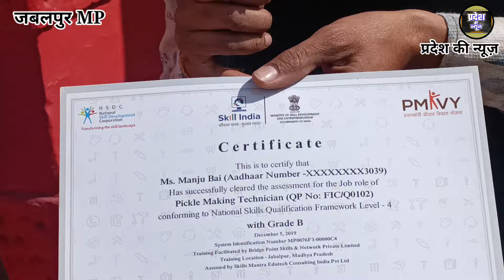14 वर्ष पहले की थी पति की हत्या, आज सजा काटकर जेल से बाहर निकले हैं, अब अपराध नहीं करेंगे